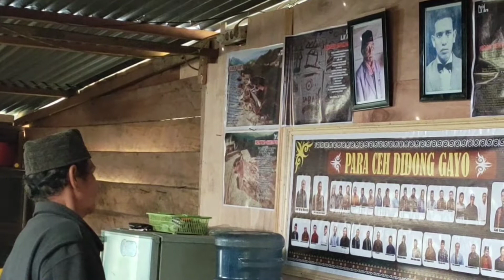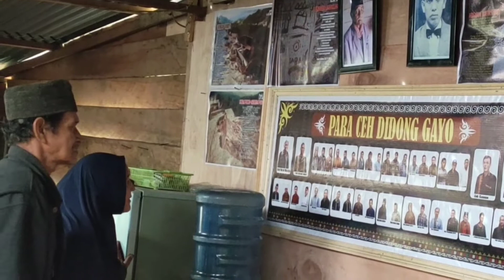CEH SALI GOBAL / SEBUAH PERCAKAPAN DENGAN SUKRI SALI GOBAL / PEGASING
Kisah singkat Sali Gobal